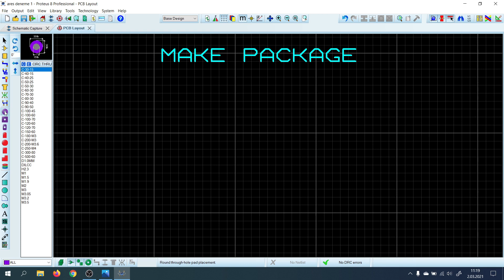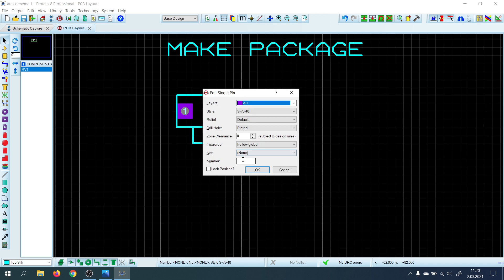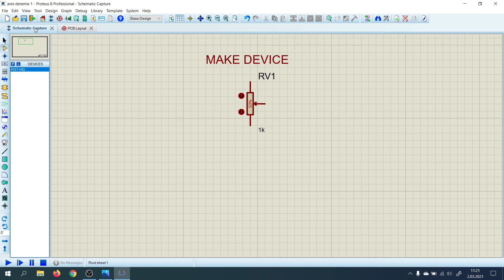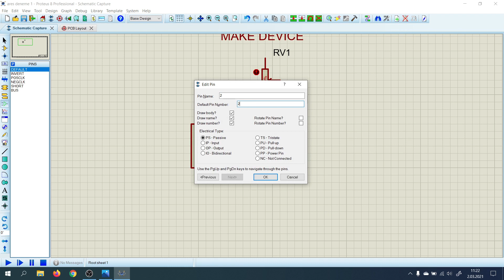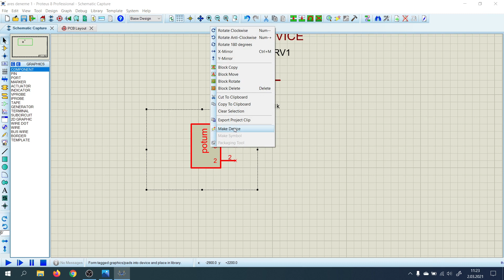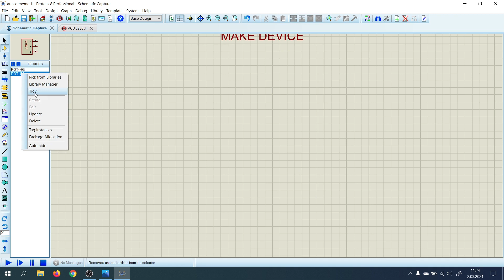Kılıf Tanımlama Proteus'a eleman ekleme 3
Potansiyometre ekledik